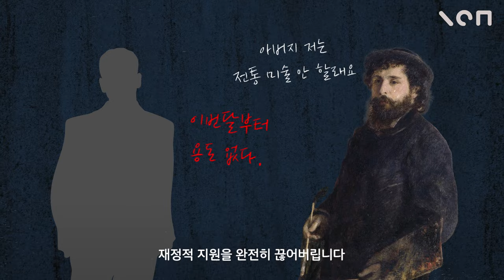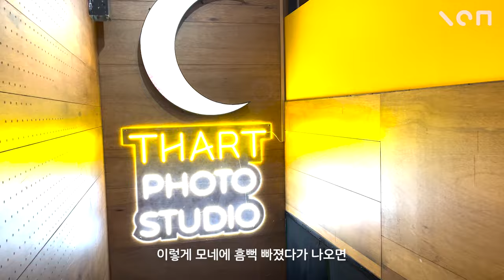'모네'를 코 앞에서 볼 수 있는 전시 ㄷㄷ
여러분, 모네 들어 보셨죠?

서양미술사에서 가장 중요한 화가 중 한 명이자,
인상주의의 창시자로 불리는 화가인데요.

이런 모네의 작품을 직접
감상하기란 쉽지 않은 일입니다.
유럽 미술관에 직접 가기도 어렵고,
설사 직접 간다고 해도 많은 인파로
작품 대신 사람들 머리만 보게 될지도 모르죠.

그런데 여기, 모네의 작품을
코 앞에서 볼 수 있는 전시가 있습니다.